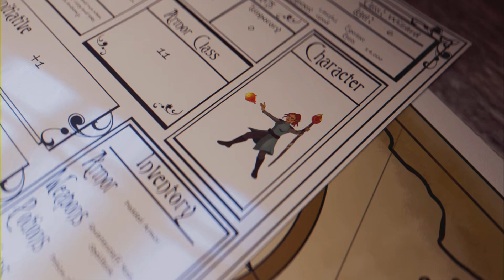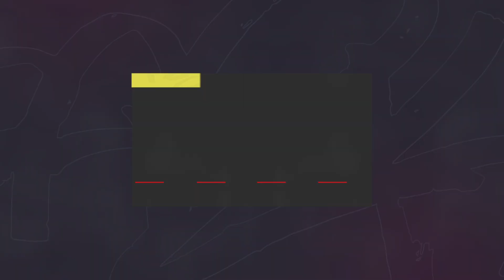ANNE PLAYS: NBA 2K25 MyCareer EP 12 (BUZZTKO AND THE JAZZ FACE OFF AGAINST THE CHICAGO BULLS)